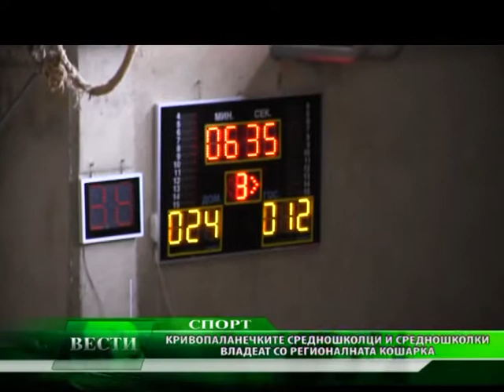Доминација во зонските и регионални кошаркарски натпревари.27 Февруари 2013